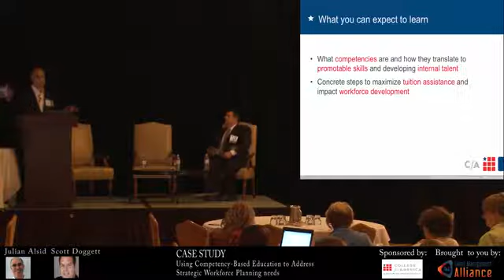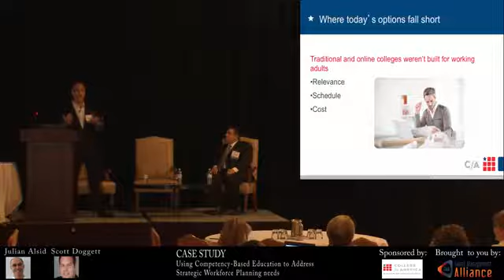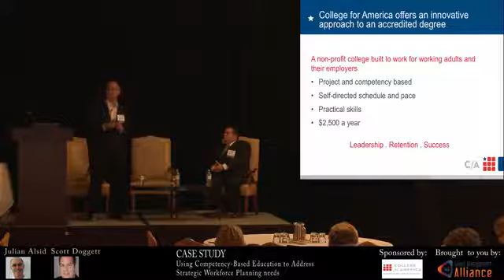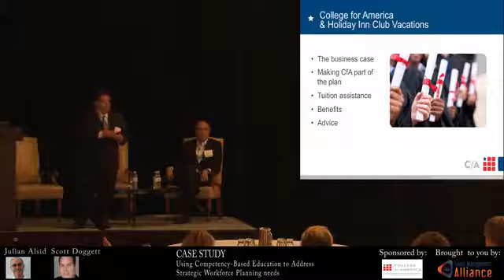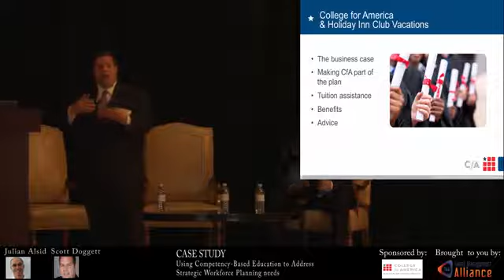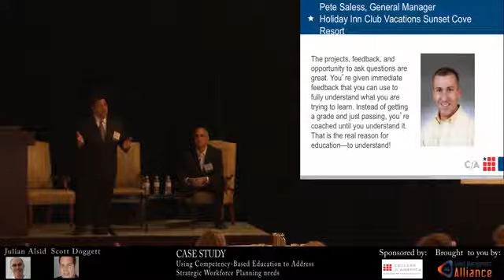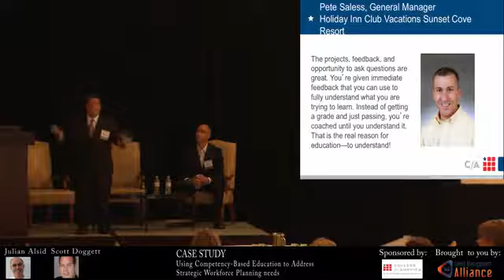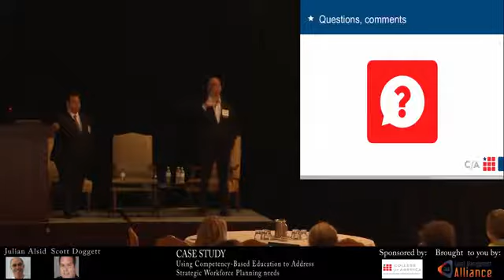Using Competency-Based Education to Address Strategic Workforce Planning Needs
Using competency-based education to address strategic workforce planning needs: College for America's Chief Workforce Strategist Julian Alssid and Senior Director of Training & Development at Orange Lake Resorts present a case study at the Talent Management Alliance Conference in Las Vegas, June 2014.